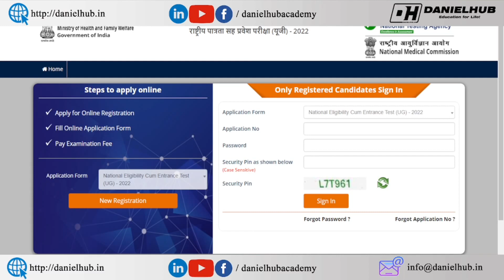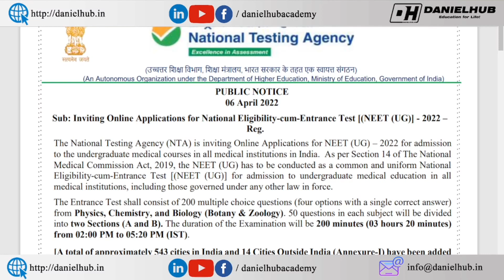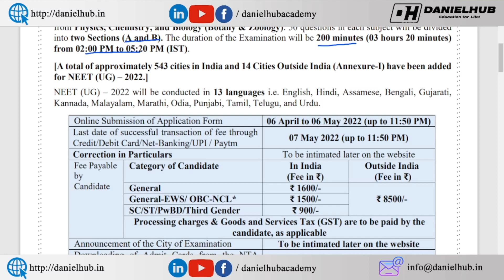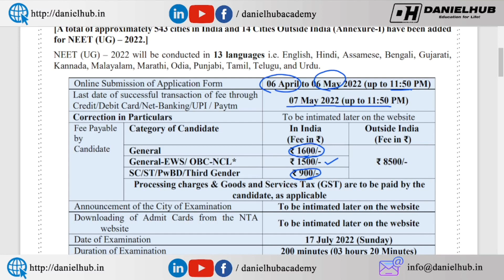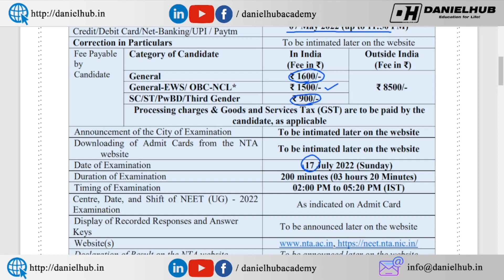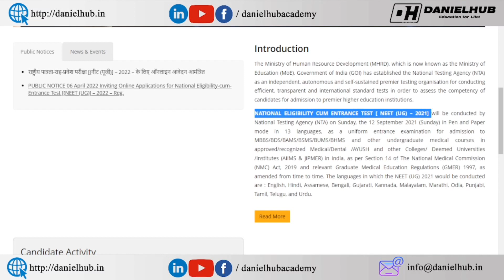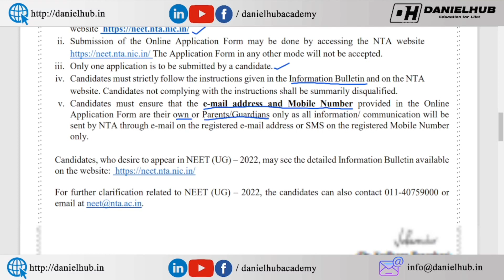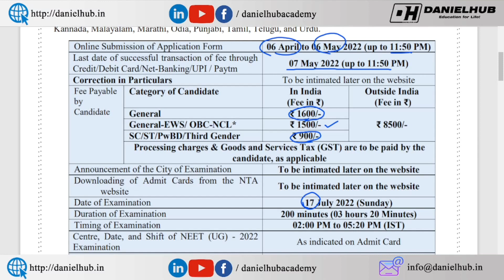NEET 2022 Official Date declared - Registration from 6th April to 6th May 2022 - Daniel Hub Academy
NEET 2022 Exam Date - July 17th - Registration Start from April 6th 2022 - NEET 2022 Latest Updates

NEET 2022 exam date is announced today. NEET 2022 is to be conducted on July 17 2022. Registrations are likely to begin from April 6th on neet.nta.nic.in. Check latest updates on NEET UG 2022 exam date, notification here.
The National Testing Agency (NTA) is inviting Online Applications for NEET (UG) – 2022 for admission to the undergraduate medical courses in all medical institutions in India. As per Section 14 of The National Medical Commission Act, 2019, the NEET (UG) has to be conducted as a common and uniform National Eligibility-cum-Entrance Test [(NEET (UG)] for admission to undergraduate medical education in all medical institutions, including those governed under any other law in force. The Entrance Test shall consist of 200 multiple choice questions (four options with a single correct answer) from Physics, Chemistry, and Biology (Botany & Zoology). 50 questions in each subject will be divided into two Sections (A and B). The duration of the Examination will be 200 minutes (03 hours 20 minutes) from 02:00 PM to 05:20 PM (IST). [A total of approximately 543 cities in India and 14 Cities Outside India (Annexure-I) have been added for NEET (UG) – 2022.]
NEET (UG) – 2022 will be conducted in 13 languages i.e. English, Hindi, Assamese, Bengali, Gujarati, Kannada, Malayalam, Marathi, Odia, Punjabi, Tamil, Telugu, and Urdu.
National Testing Agency, NTA would be conducting the National Eligibility cum Entrance Test, NEET 2022 examination. Officials at NTA have shared that the NEET 2022 exam date has been finalized and that the notice would be released today onneet.nta.nic.in. As per the information received, NEET 2022 exam date has been set for July 17. Registration for the medical and dental undergraduate entrance exam would commence from April 6.

நீட் தேர்வில் குறைந்த மதிப்பெண் பெற்றவர்களின் கவனத்திற்கு - Safe Mark for MBBS in Tamil Nadu Govt Medical Colleges

கற்பித்து கல் !
மகிழ்வித்து மகிழ் !!